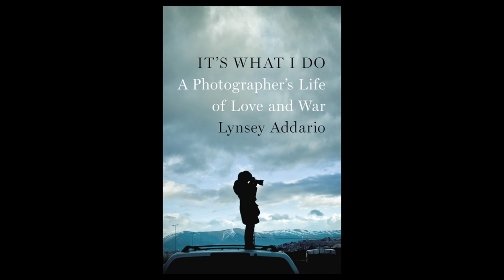Lynsey Addario discusses her book IT'S WHAT I DO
MacArthur Genius Grant winner Lynsey Addario’s relentless pursuit of complex truths drive this heart-pounding and inspirational memoir of a photographer’s life.

Lynsey Addario was just finding her way as a young photographer when September 11 changed the world. One of the few photojournalists with experience in Afghanistan, she gets the call to return and cover the American invasion. She makes a decision she would often find herself making—not to stay home, not to lead a quiet or predictable life, but to set out across the world, face the chaos of crisis, and make a name for herself.

Addario finds in photography a way to travel with a purpose, and It’s What I Do is the story of that singular calling—how it shapes and drives her life and how it changes the lives of others. She captures virtually every major theater of war of the twenty-first century and from it creates a historical document of truth on the international conflicts that have made, and remade, our world. She photographs the Afghan people before and after Taliban reign, the civilian casualties and misunderstood insurgents of the Iraq War, as well as the burned villages and the countless dead in Darfur. She exposes a culture of violence against women in the Congo and tells the riveting inside story of her headline-making kidnapping by pro-Qaddafi forces in the Libyan civil war.

As a woman photojournalist determined to be taken as seriously as her male peers, Addario fights her way into a boys’ club of a profession. Rather than choose between her personal life and profession, Addario learns to strike a necessary balance. In the man who will become her husband, she finds at last a real love to complement her work, not take away from it, and as a new mother, she gains an all the more intensely personal understanding of the fragility of life.

Watching uprisings unfold and people fight to the death for their freedom, Addario understands she is documenting not only news but also the fate of society. It’s What I Do is more than just a snapshot of life on the front lines; it is witness to the human cost of war.